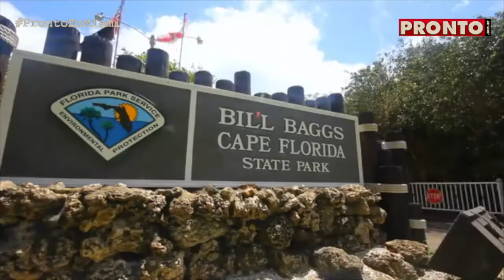BILL BAGGS: Conocé la playa mejor guardada de Miami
Visitamos "Bill Baggs Cape Florida State Park", una de las 10 playas más lindas de Estados Unidos y el 'secreto mejor guardado' de los miamenses.

By: Agustina Andújar